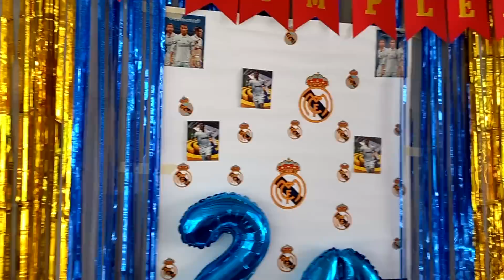MARLYN hoy adornó de lo Mejor Por ISA😍😘 mirén que Detallazo así Quedó Las puesta las mesas y Todo😱😱😱